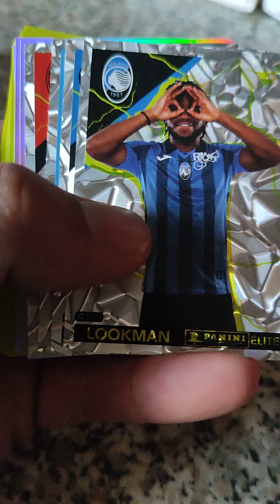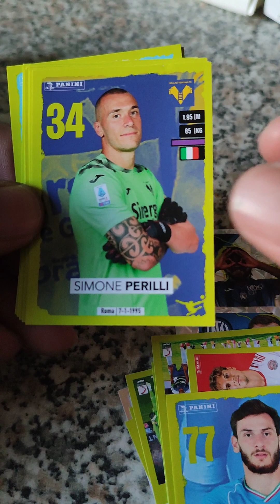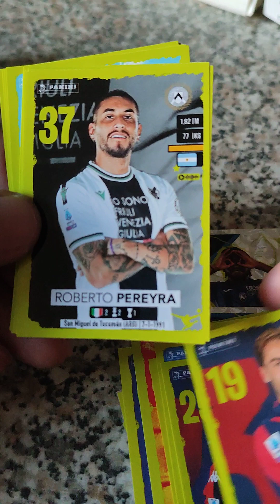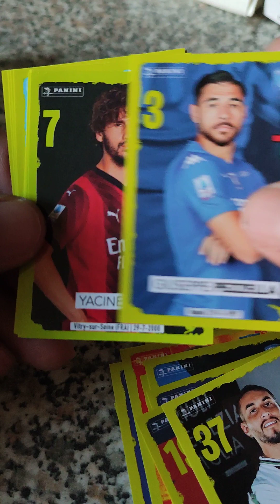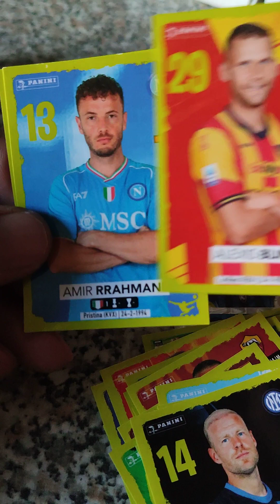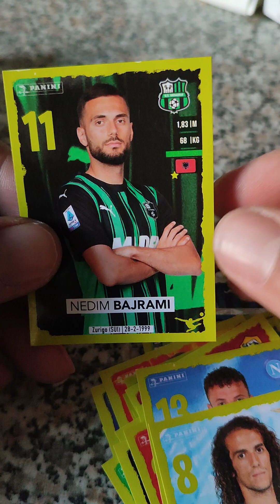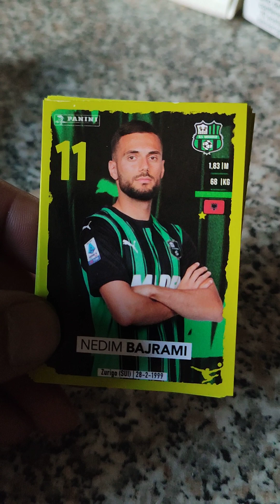SUPER CALCIATORI 23/24